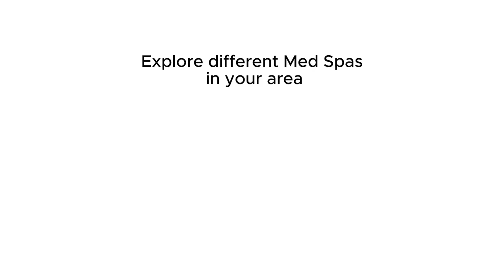Welcome To Fenner Plastic Surgery & Medical Spa in Kenilworth, Chicago, IL | Med Spa Stars Tour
To learn more about Fenner Plastic Surgery & Medical Spa – located at 512 Green Bay Rd, Kenilworth, IL 60043 - including viewing photos, hours, costs, treatment menus, and more,

You’ll find med spa info, including details on Botox, filler, lasers, microneedling, peels, and other skincare treatments. For a comprehensive list of medical spas near you in Chicago, IL, visit MedSpaStars.com and/or follow